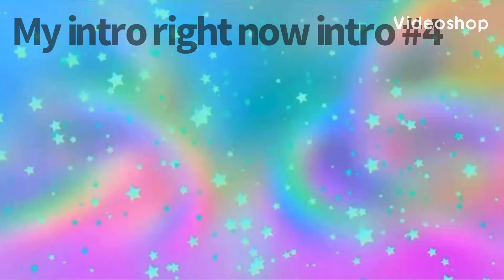Beanie Boos & roblox channel rewind part 2! Remember these intros?